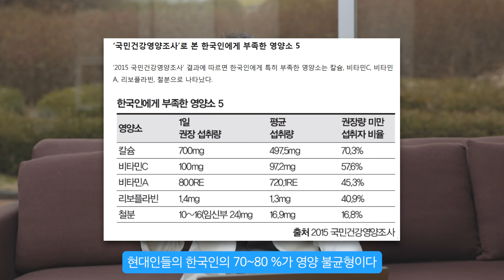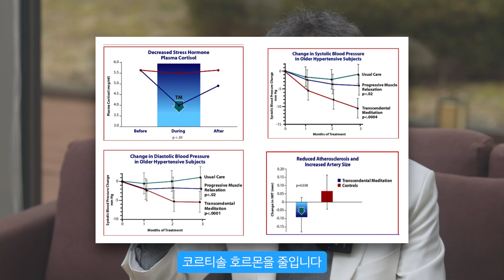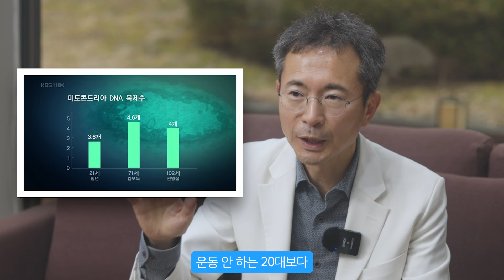암세포의 증식과 전이를 억제하는 영양요법과 마음습관 그리고 운동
🚩타임라인
0:00 시작
00:33 암대사치료 5대요법 세 번째 : 현미채식과 영양
01:19 현미 채식을 해야하는 이유
01:34 고기를 먹지 말아야 할 이유
02:34 식물성 단백질로 충분하다
03:32 요즘 먹거리들의 문제 : 미네랄 부족
03:47 아미노산 보충의 필요성
04:43 미네랄 섭취를 해야하는 이유
05:54 미네랄 부족 해결 : 음이온미네랄수
06:46 파이토케미컬의 중요한 작용
07:59 암대사치료 5대요법 네 번째 : 마음 습관
08:46 암대사치료 5대요법 다섯 번째 : 운동 습관
10:45 마무리